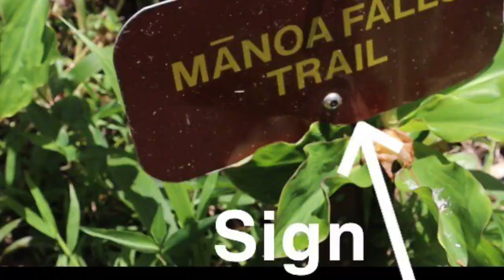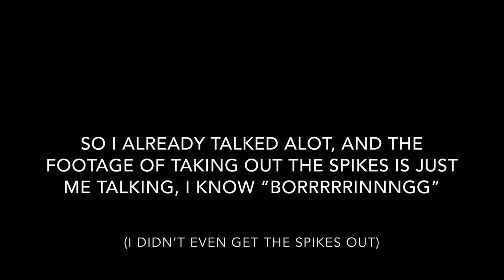STUNG BY A SEA URCHIN?!!! Hawaii vlog!!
Love y’all!